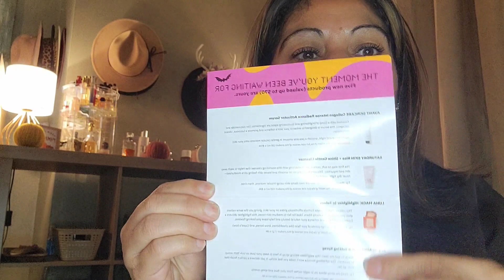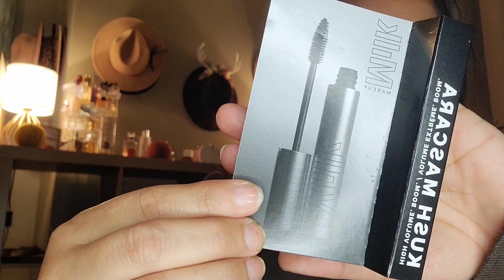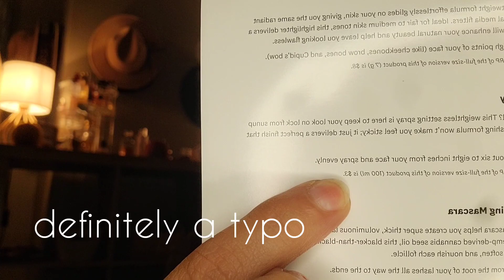October 26, 2023 October unboxing Ipsy Glam Bag/Halloween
milk kush mascara - MILK MAKEUP KUSH High Volumizing Mascara

Luna Magic Tulum